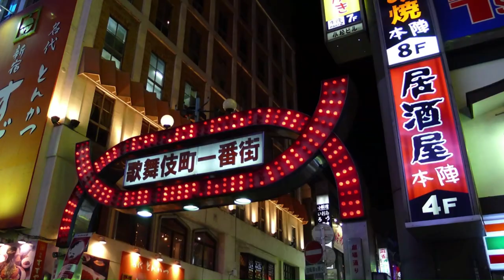Explore Tokyo: 7 Must-See Areas That Will Blow Your Mind!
Tokyo is one of the most fascinating cities in the world, visited by millions of tourists every year, the city offers tourist attractions for all tastes. So if you are planning a TOKYO ITINERARY, we show you what to do in Tokyo, the areas in Tokyo to know and the best tourist attractions in Tokyo.
Join us to discover this amazing city through these 7 AREAS OF TOKYO THAT YOU MUST VISIT  and enjoy the video.

Chapters:
00:00 Introduction
00:40 Ginza
02:01 Akihabara
03:00 Shibuya
03:55 Harajuku
05:13 Roppongi
06:43 Shinjuku
08:00 Asakusa

In this video, we show you the BEST PLACES TO VISIT IN TOKYO including the TOP TOURIST ATTRACTIONS IN TOKYO that you can find in the areas of SHIBUYA, SHINJUKU, HARAJUKU, ROPPONGI, GINZA, ASAKUZA and AKIHABARA. Enjoy!

Do you want to know the Natural Wonders of Europe?